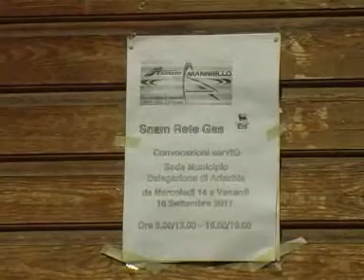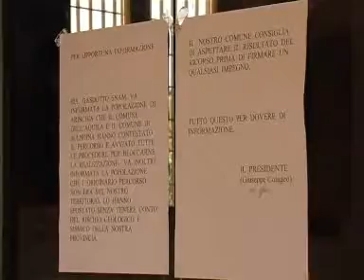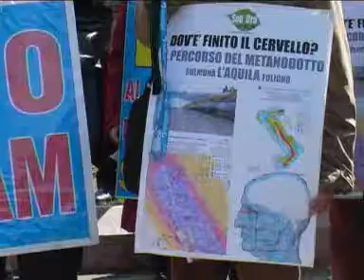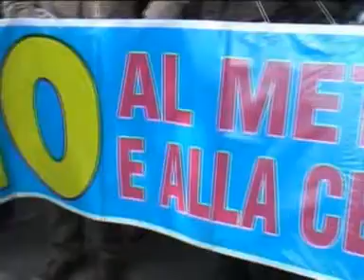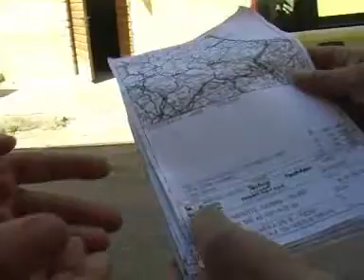GASDOTTO SNAM: FIRMATI ESPROPRI AD ARISCHIA, E' POLEMICA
TVUNO L'AQUILA - Firmate nella sede della Circoscrizione le prime concessioni per l'esproprio e l'usufrutto dei terreni di Arischia sui quali dovrebbe passare il metanodotto della SNAM. E' polemica...